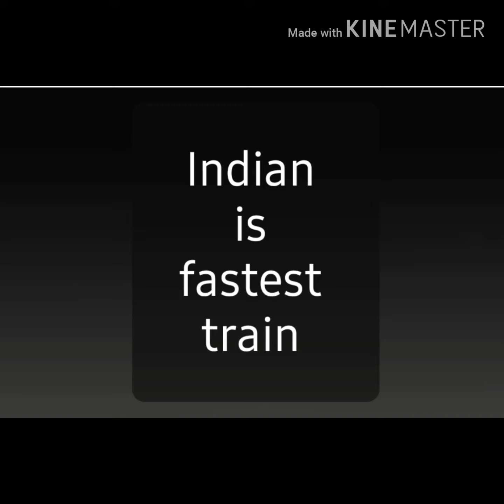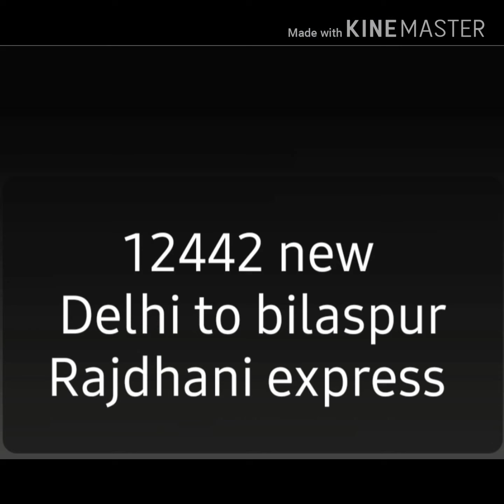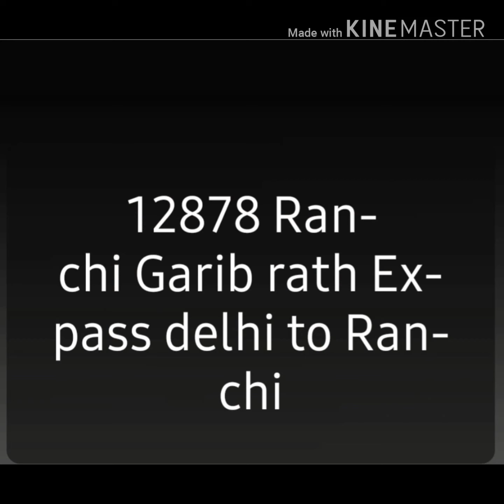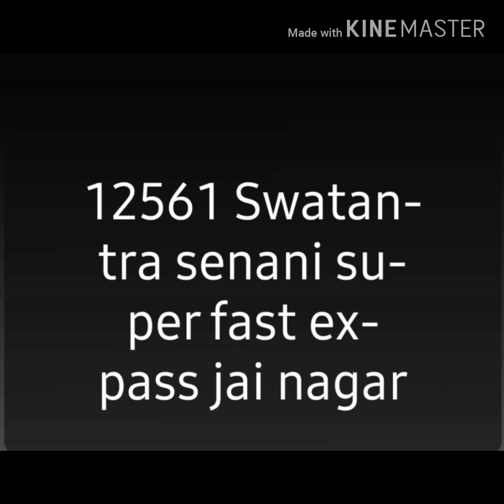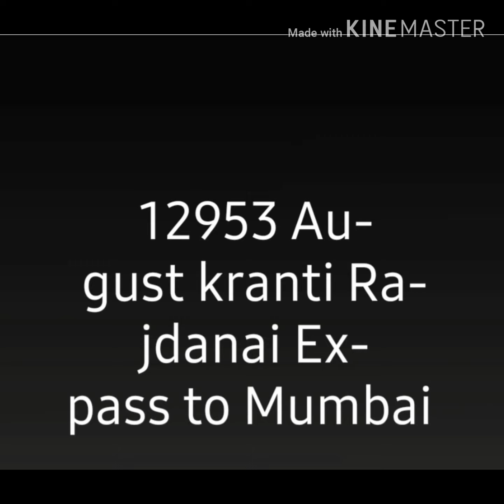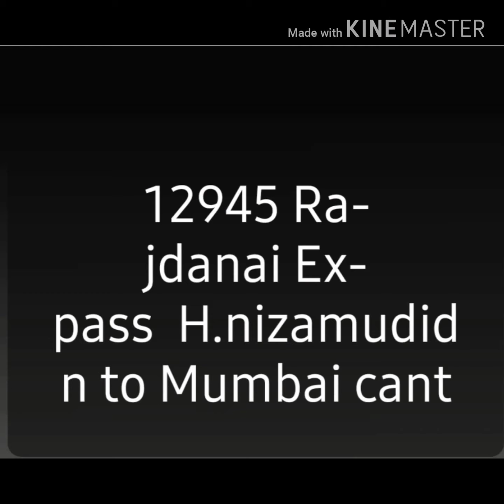Top 10 🚄 😲राजधानी Expass हाई स्पीड Action इंडिया फ़ास्टर Trian इन उतर इंडिया Ralways🚅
India fastest train
12314 Sealdah Rajdhani Express
12056 Dehradun Shatabdi Expass
12014 Amritsar Shatabdi Expass
12442 bilaspur Rajdanai Expass
12724 Telangana Expass
12034 Kanpur Shatabdi Expass
12878 Ranchi Garib Rath Expass
12424 Dibrugarh town Rajdhani Expass
12953 August kranti Rajdanai Expass
12954 Hazrat Nizamuddin to Mumbai Rajdanai Expass
12925 Paschim Expass by Bandra Terminus to kalka to new Delhi
12561 Swatantra senani superfast Expass  jai nagar to new Delhi

New Delhi to Ghaziabad route
New Delhi to palwal
Video shot in station in tilak bridge
Facebook.  Rajat Chouhan
Instagram.  The VIP  account 0001
Twitter.  Rajat Chouhan